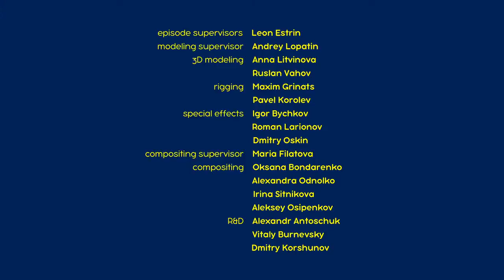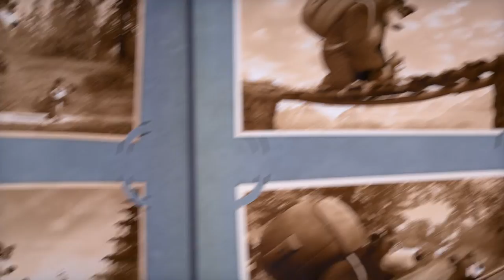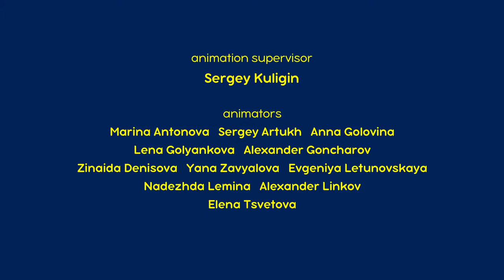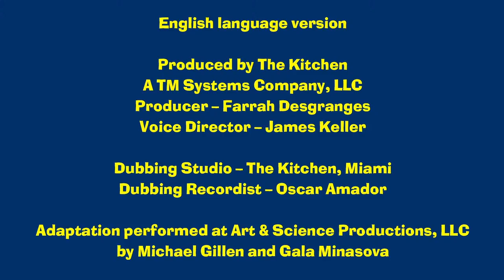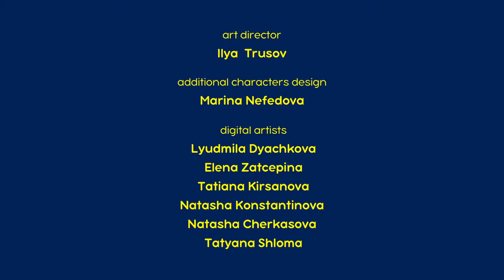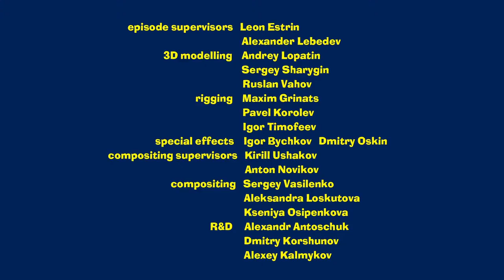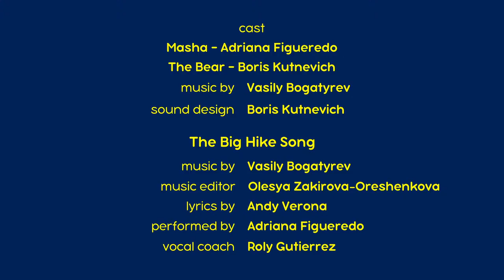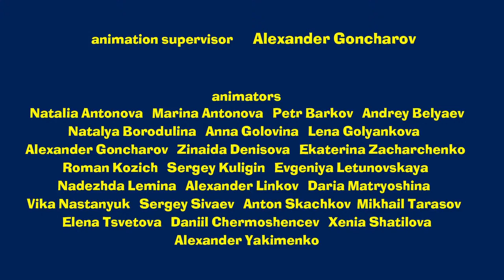🔴 LIVE STREAM 🎬 Masha and the Bear 🌨️🌱 Seasons come and seasons go ☀️🍂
✔ What a wonderful game 🏒❄️ (Episode 71)
✔ Masha's Tales 📚 The Fox and the Rolling Pin (Episode 22)
✔ Springtime for Bear 🌷 (Episode 7)
✔ Big Hike 🥾🗻 (Episode 80)
✔ The very fairy tale ✨ (Episode 54)
✔ Masha's  Tales 📚 Jack and the Beanstalk 🫘 (Episode 18)
✔ Don't Wake Till Spring 🍂 (Episode 2)